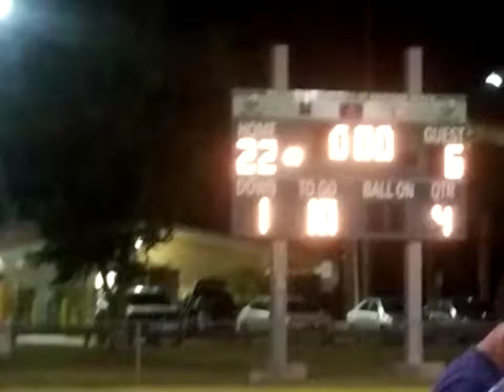Season 2017-2018 BCBgang(12)